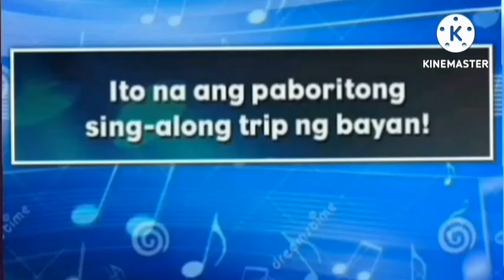Star Videoke Season 2 with Dj Heartboy Full Episode 2